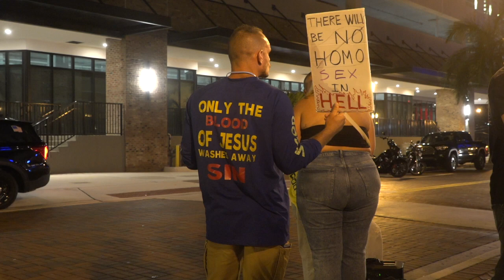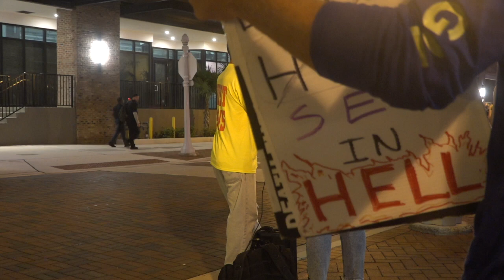Must go out and reach the lost